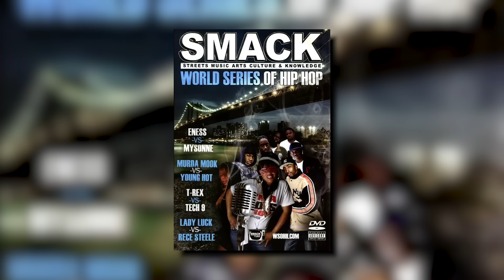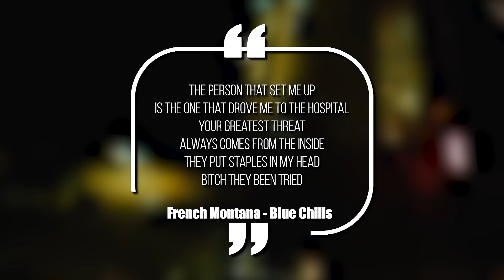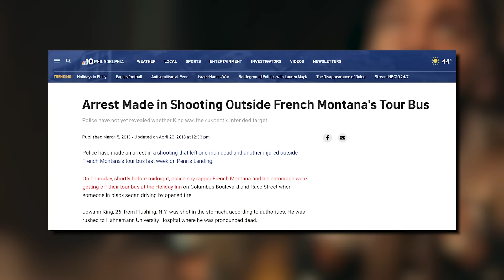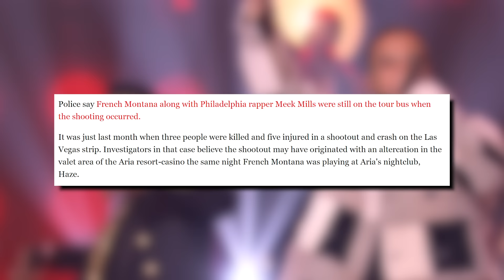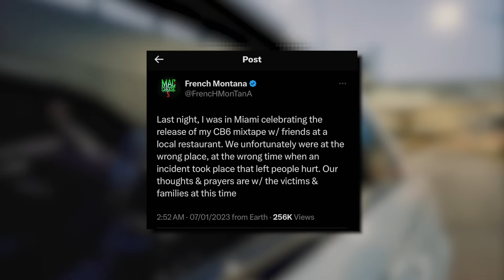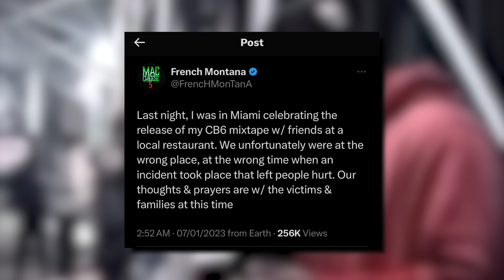French Montana Got Shot In The Head and Survived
French Montana grew up in the projects of the Bronx and hustled his way out of the streets. But before his career popped off, he almost died after getting shot in the head by one of his friends. This is the wild story of how French Montana was set up and shot, then beat a murder case after the shooter was killed

This video is about French Montana Got Shot In The Head and Survived. We also post stuff like stupidest purchases made by rappers, rappers you didn't know went broke, crazy hip hop mansions, rappers who are richer than you think, and more so be sure to subscribe if you like these style of videos.